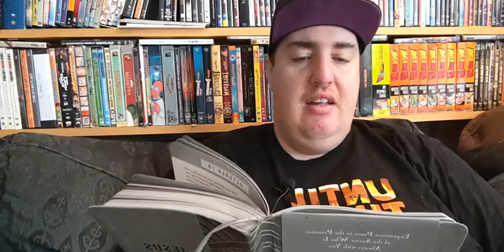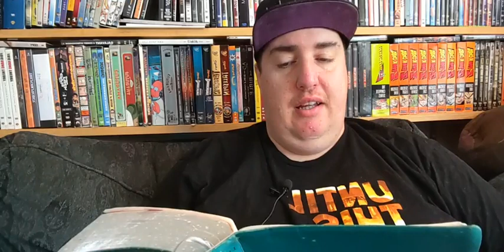revelation chapter 17 livestream and devotional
as the pandemic rage is on we're encouraged to stay at home and invite you into my daily afternoon devotional and bible study. With Canada opening up, my goal is to keep this daily bible study going until we have read through the whole bible.

originally broadcasted live over Facebook the video is uploaded to YouTube at a later time so that it'll be easier to go back and read along with me.

Today we are reading through the book of revelation